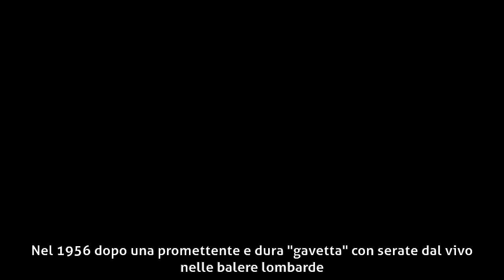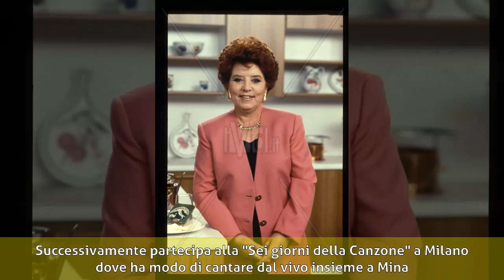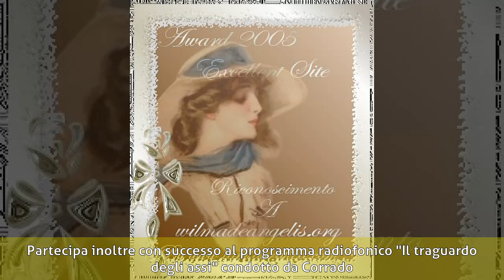Wilma De Angelis - Gli esordi e debutto a Sanremo